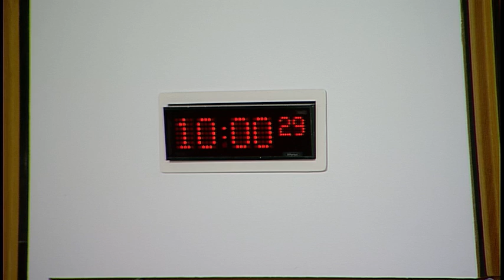Rural Economy and Connectivity Committee - 14 December 2016